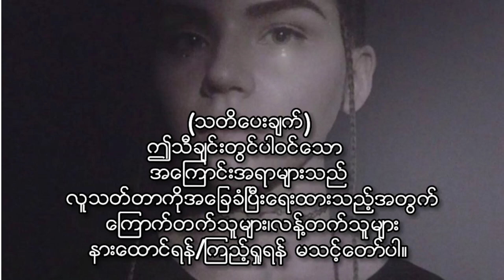IC3PEAK - Плак-Плак | Myanmar/Russian Subtitles